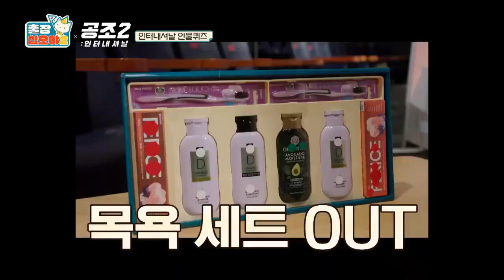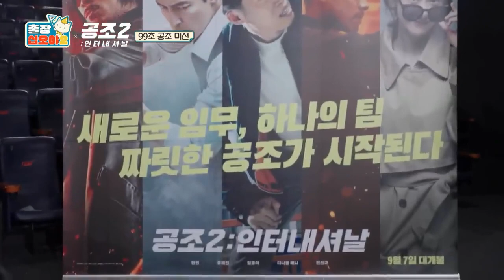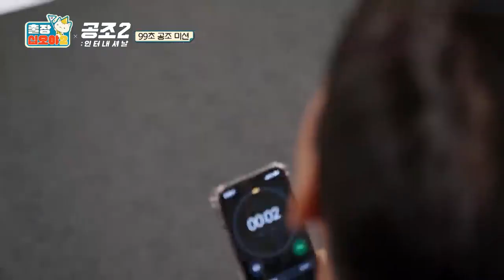|ماموریت محرمانه دو |هیون بین| یونا |زیرنویس فارسی|'Confidential Assignment 2' EP2 Hyun-Bin, Yoona,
💜 زیرنویس را فعال کنید CC 💜
 کانال را سابسکرایب کنید تا زودتر از همه ویدیوها را با زیرنویس فارسی تماشا کنید 🤩
زیرنویس را فعال کنید😍💜آرمی ها و کیپاپرهای عزیز اگه خوشتون اومد لایک و سابسکرایب فراموش نشه. دوست داشتید پیشنهاد بدید ویدیو بعدی چی باشه😘  @BTS 4ever
|ماموریت محرمانه  دو |هیون بین| یونا |زیرنویس فارسی|'Confidential Assignment 2' Hyun-Bin, Yoona,
جیهوپ# ویدیو# جیمین# جونكوك# جین# شوگا# نامجون